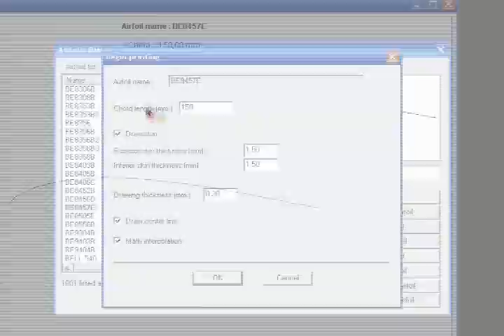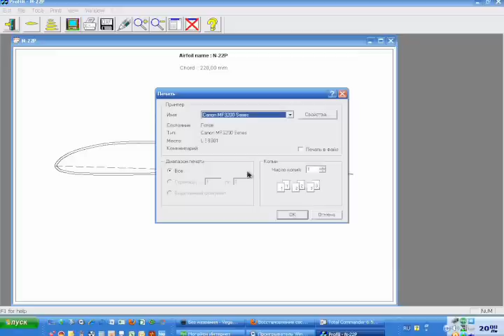Nervure model _ Шаблон нервюры